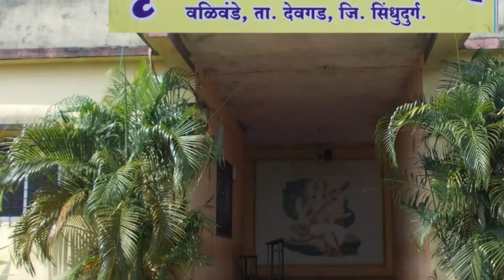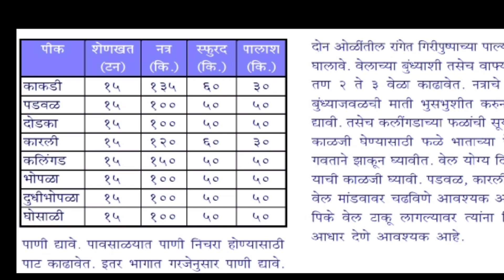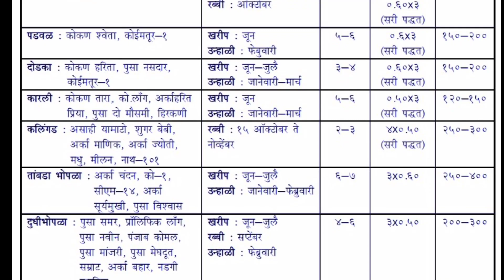कोकण कृषी विद्यापीठ दापोली विकसित वेलवर्गीय भाज्या/Dapoli Developed climber &Creeper Vegetables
कोकण कृषी विद्यापीठ दापोली विकसीत वेल वर्गीय भाज्यांच्या जातीची ओळख व्हावी या हेतूने व कोकणात लागवड करावी या उद्देशाने हा व्हिडीओ बनवला आहे
मित्रानो मी सिंधुदुर्ग जिल्ह्यातील ता.वेंगुर्ला मध्ये राहत असून वेंगुर्ला हे नर्सरी साठी प्रसिद्ध आहे कोकणात होणारी फळ पिके आंबा काजू,नारळ,जायफळ,लवंग,मिरी,बुश मिरी,दालचिनी,सुपारी,अश्या प्रकारची झाडे कलमे,रोपे हवी असल्यास संपर्क करा जास्त घाऊक मिळतील या नं वर मेसेज करा WhatsApp no

लागवडी विषयी हे व्हिडीओ पहा

प्रा.विनायक ठाकूर
कृषी तंत्र विद्यालय देवगड,सिंधुदुर्ग.
 *ईशान -(व्हॉट्सअप मेसेज करा ) 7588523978*
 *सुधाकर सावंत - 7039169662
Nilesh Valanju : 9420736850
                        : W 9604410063